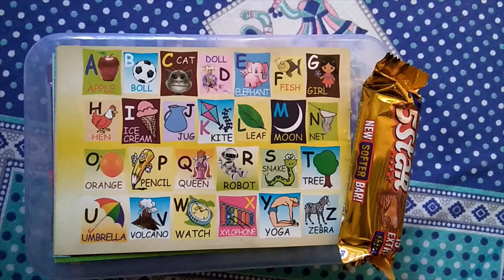Phonics Song with TWO Words - A For Apple - ABC Alphabet Songs with Sounds for Children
kids enjoying dancing and singing

Your quiry
a for apple
abcdefg
english alphabet
abcd cartoon
a for apple bi for boy
alphabet songs
a for apple a for ant
nursery rhymes
abcd rhymes
abcd alphabet
abcd

abcd varnamala
abcd varnamala
english varnamala
english alphabet
A for apple
kids alphabet

 एबीसीडी
वर्णमाला